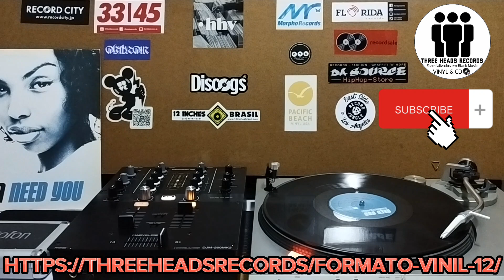Noora - Need You 12" (Steve Antony R&B Mix) R&B - Hip Hop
VINYL FOR SALE ON OUR WEBSITE!

Hello!!!
THREE HEADS RECORDS with products (Physical and Digital) such as MP3, CD and Vinyl, we accept payments by credit card and Paypal. ,We ship to all countries...International shipments..On our SITE there is a Player where our customers can listen to all the tracks of each Vinyl and CD...
Daily new products are added to the Site!

THREE HEADS REGISTRATION
SPECIALIZED IN BLACK MUSIC!